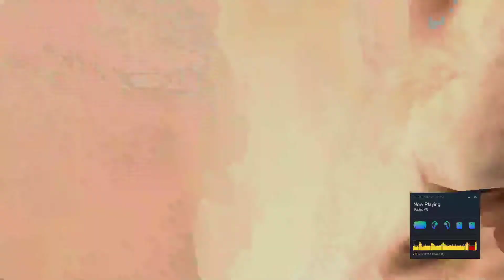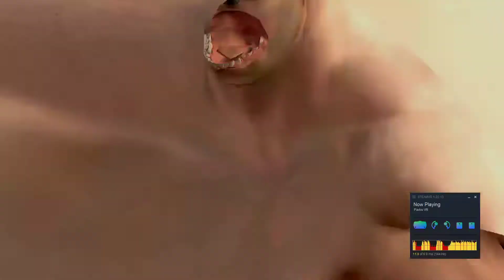Killing a pavlov hacker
this is a video of where i obliterate a pavlov hacker